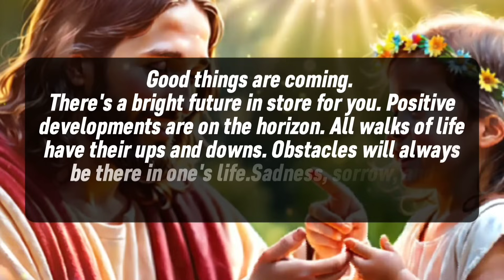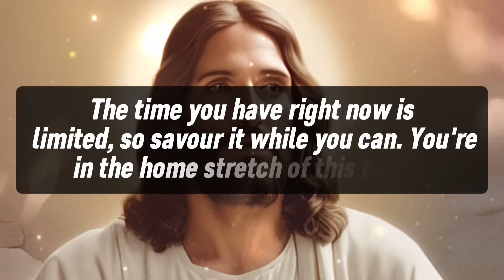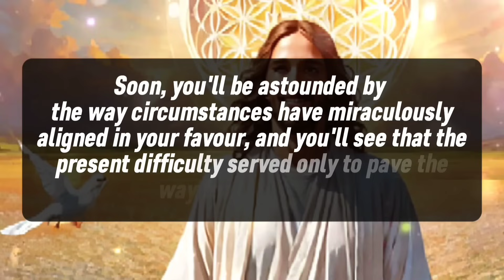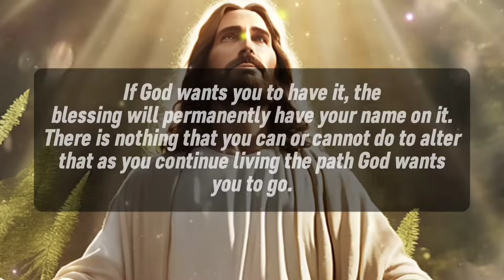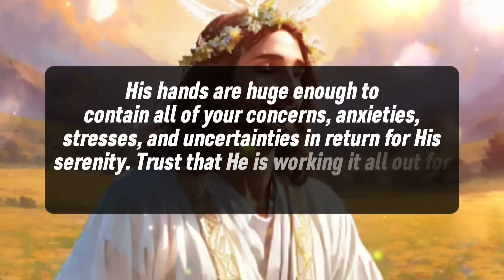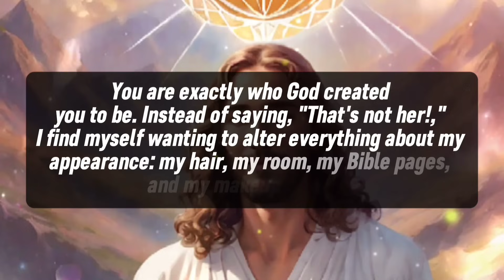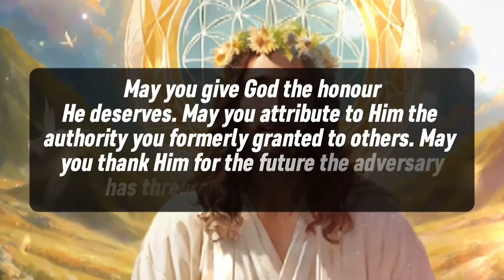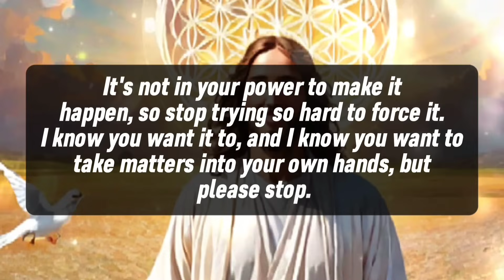🔴SKIP ME NOW I AM LEAVING YOU FOREVER । God's message today ।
1. God message for me today
2. God message for me
3. God message
4. God's message
5. God message for you
6. Message from god
7. God's blessings message
8. Jesus message
9. God's message for me today
10. God message tarot
11. God's message for me
12. God's message today
13. Message of god
14. Sermons
15. God's message for you today
16. Motivational
17. Message from universe
18. Urgent message from god
19. Universe Message
20. Faith quotes
21. Jesus quotes
22. Church
23. Joel Osteen
24. Bible quotes
25. Bible message
26. Quotes god
27. God's Motivation
28. Bible god quotes
29. Life quotes
30. Faith god quotes
31. Christian Motivation
32. The Lord Helps
33. God Helps
34. Grace for purpose
35. Jesus Status and Quotes